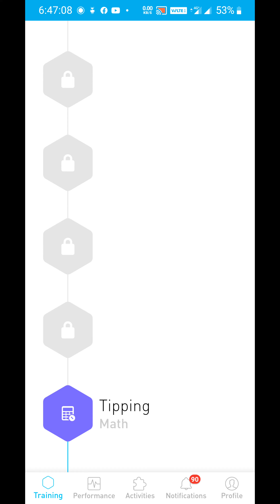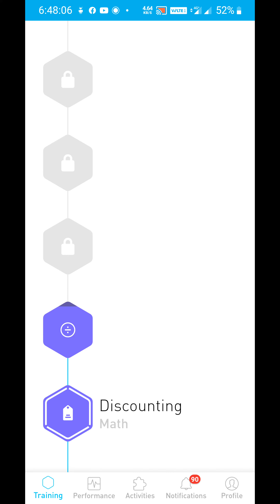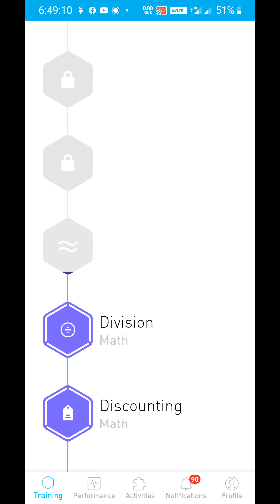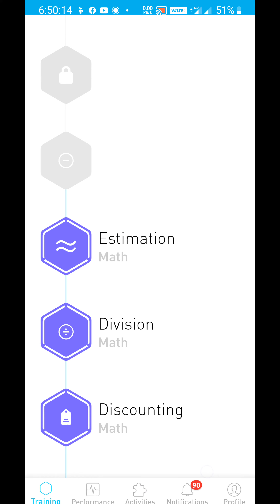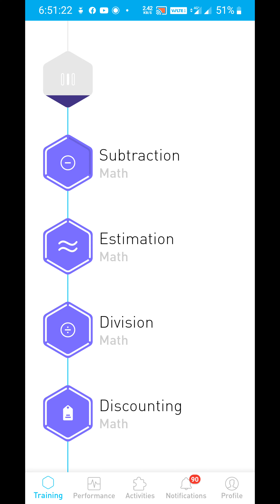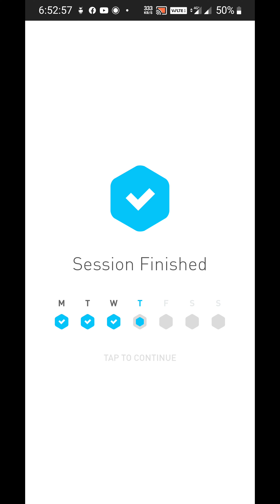Subhankar elevate daily challenge Thursday 3 December 2020 653 am